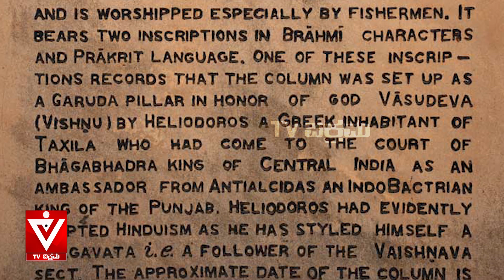ಗ್ರೀಕ್ ನ ಈತನಿಗೆ ವಿಷ್ಣು ಅಂದ್ರೆ ಯಾಕೆ ಅಷ್ಟೊಂದು ಇಷ್ಟ...?| Ithihasa | Soumya | Tv Vikrama